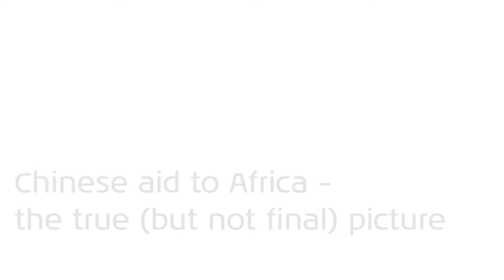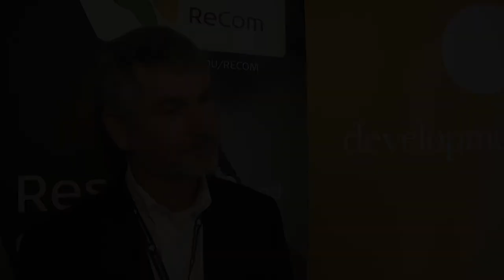Chinese aid to Africa: the true (but not final) picture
'Chinese aid is no different from American', says Michael Tierney, associate professor of International Relations at the College of William and Mary, USA, and the director of the AidData Center for Development Policy. He is involved in the AidData.org project where development assistance has been mapped from media reports. The data, collected from about 1,700 Chinese aid projects during the last decade, shows that China is financing the hardware of development, such as infrastructure. Chinese aid numbers are considered a state secret.